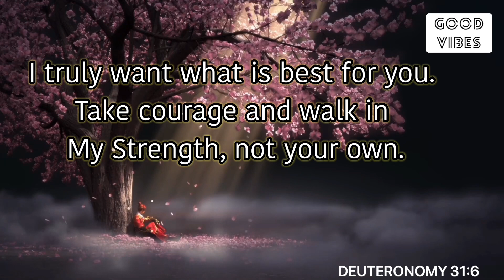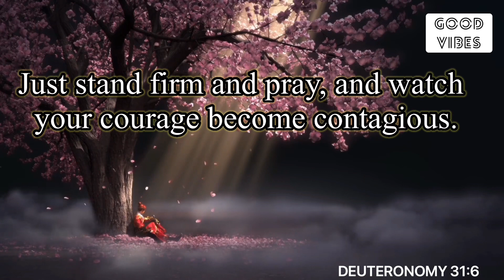🌈God’s Message For You 💌 | You Are Meant To See This😇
Deuteronomy 31:6

Be strong and courageous. Do not be afraid or terrrified because of them,for the Lord your God goes with you; He will never leave you nor forsake you.

✨ Stay Positive ✨
😊 Stay Happy 😇